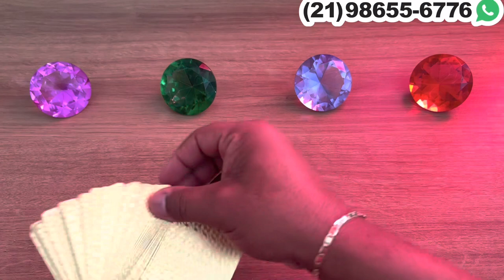Descubra Suas Respostas Com o Tarot Responde 🔮 | Previsões Diárias e Interativas